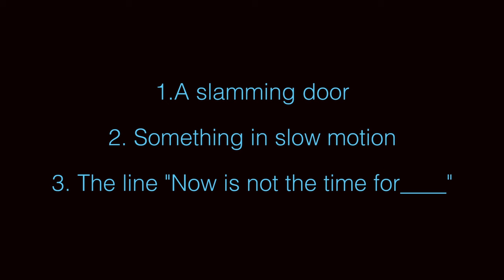Battle of the Cams 2016 Announcement Video